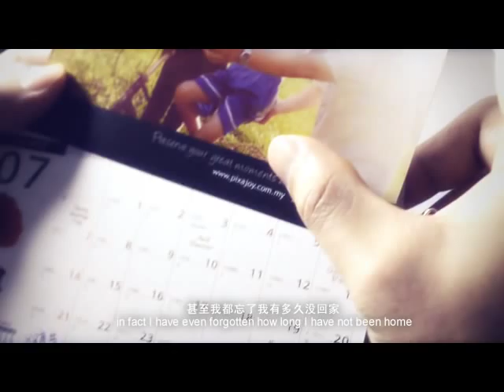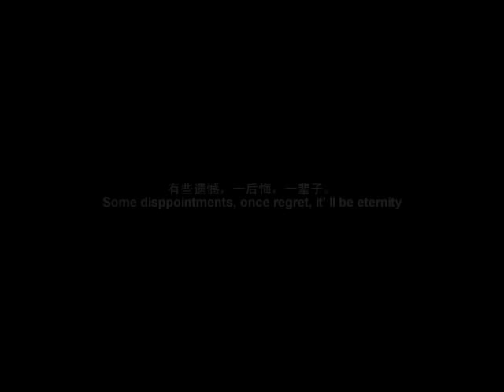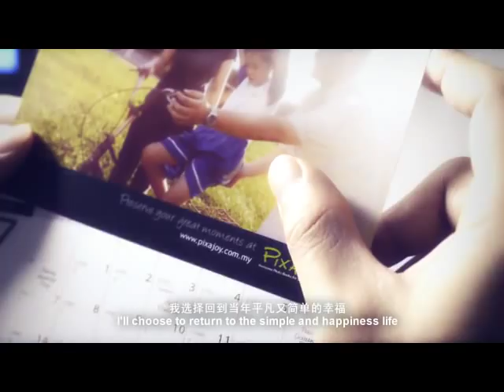I-Remember Parent's Day Film by Pixajoy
We hope you enjoy viewing this video from Pixajoy - I Remember Parents' Day Photo Contest. Express your love to your Parents. Surprise them with a Free Printed DIY Postcard Remember to join the Contest; you can win Photo Books and a Canon DSLR Camera!